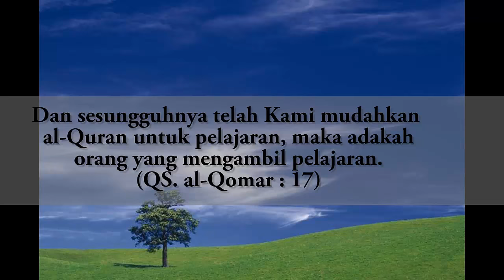#22 GEMAR MENGAJI LATIHAN IRAMA III EPS 6 SEG 2-2 - bersama Ust. Abdul Roziq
Pada video tutorial ini diajarkan rumus irama penyederhanaan dari imam masjidil haram menjadi rumus hitungan dengan pola rumus beraturan diterapkan pada latihan irama III. Insya Allah mudah dalam memahami dan mempraktikannya.